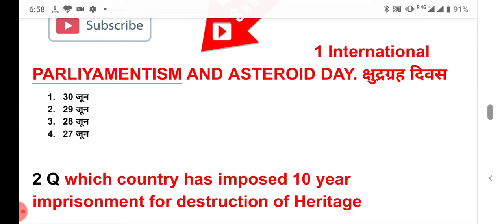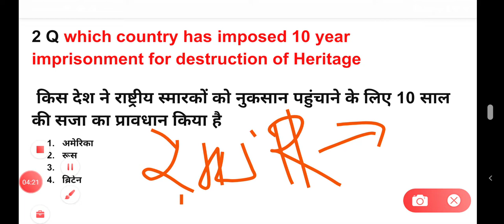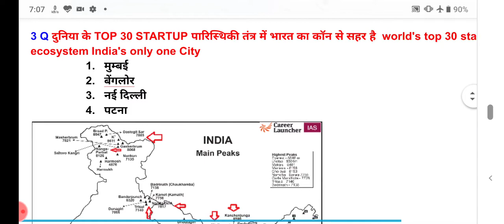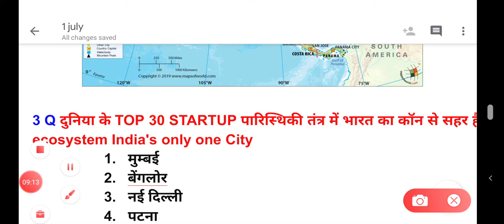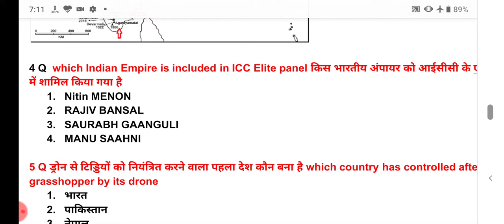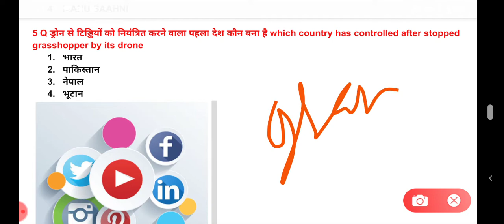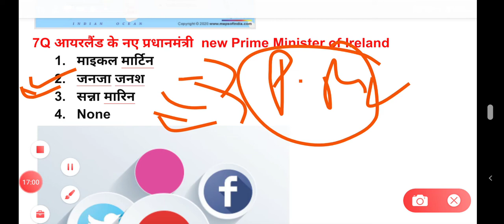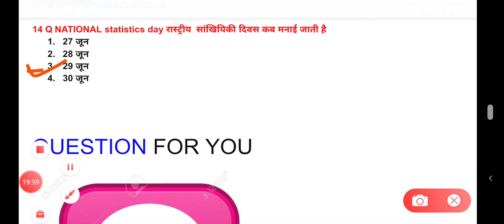1 July 2020 TO CURRENT AFFAIRS WITH MAP AND GS FOR BHU ENTRANCE